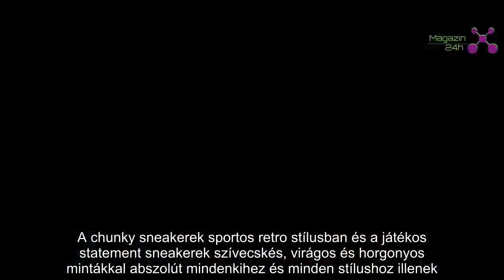Tudta? Ennek a kampánynak lett az arca Mihalik Enikő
Öt nemzetközileg ismert fashion influencer öt európai országból alkotja a Deichmann 2019-es tavaszi-nyári cipőkollekciójának új trendcsapatát.
A spreadthelook sztárjai a német „It girl” Melina Martin mellett olyan nemzetközi influencerek, mint Leomie Anderson Angliából, Kim Lianne Grömminger Ausztriából, Marta Lozano Spanyolországból és Noor de Groot Hollandiából.
A kampány magyarországi arca Mihalik Enikő topmodell, aki kiválasztotta a kollekcióból a kedvenceit. A fashion témában otthonosan mozgó gyönyörű modell stílustippekkel megfűszerezve folyamatosan mutatja majd be a cipőket.
A kollekció öt trendtémát foglal magában, amelynek darabjai a tavaszi-nyári szezon slágerei lesznek. A chunky sneakerek sportos retro stílusban és a játékos statement sneakerek szívecskés, virágos és horgonyos mintákkal abszolút mindenkihez és minden stílushoz illenek. A sikkes megjelenésről az állatprintes és metálfényű pántos szandálok, illetve a leopárd- és kígyóbőrmintás nyári körömcipők gondoskodnak. A feltűnő platform talpú és szegecses applikációkkal díszített papucsok a nyári outfitek tökéletes kiegészítői.